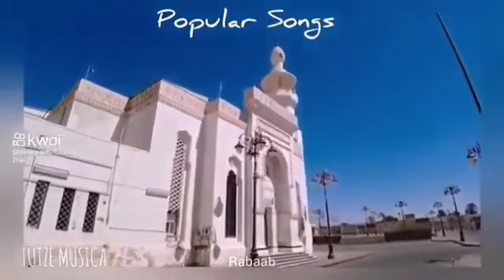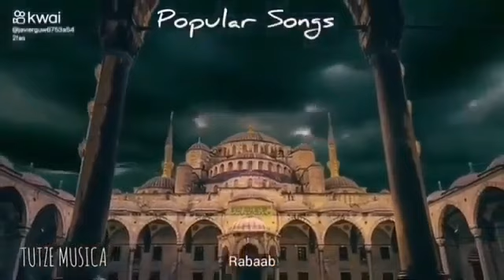OCASO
Categorías
Instrumental
Orquestada
Electrónica
Romántica
Original
Lírica